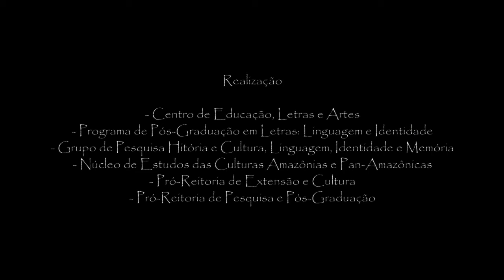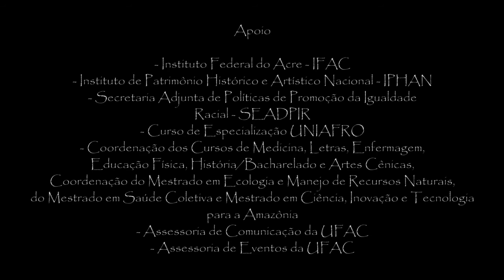Show Musical Rede Banzeiro Agito Baquiry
Este vídeo faz parte das palestras realizadas no VIII Simpósio Linguagens e Identidades da/na Amazônia Sul-Ocidental.
VII Colóquio Internacional: As Amazônias, as Áfricas e as Áfricas na Pan-Amazônia.
Literaturas & Estudos Culturais na Amazônia realizada no Anfiteatro Garibaldi Brasil no Campus da Universidade Federal do Acre no período de 03 a 07 de novembro de 2014.